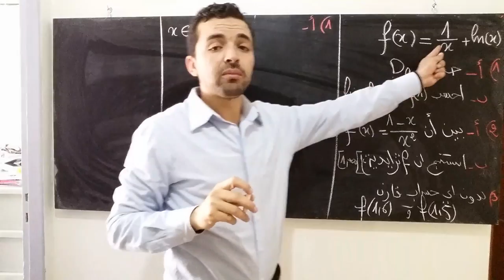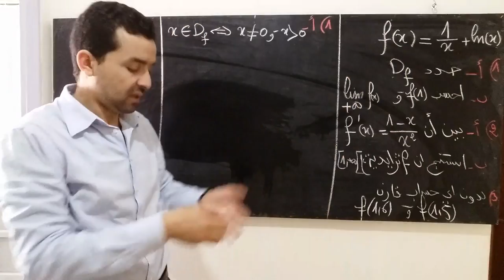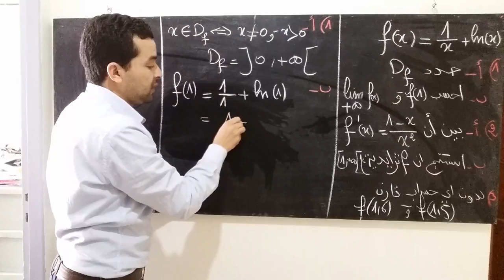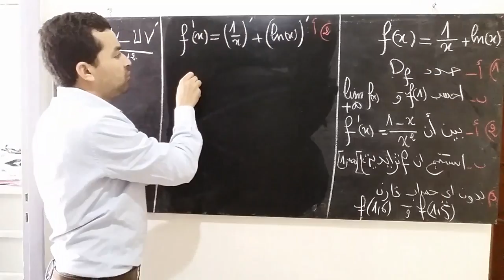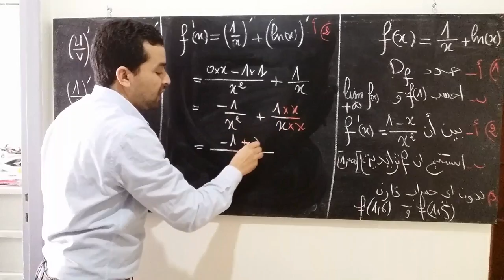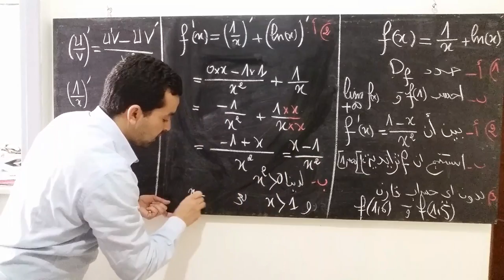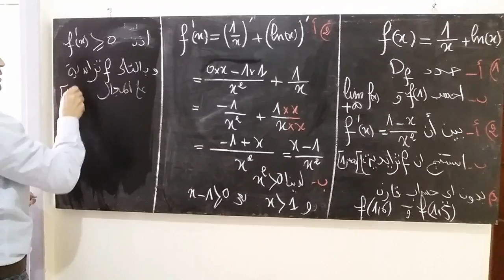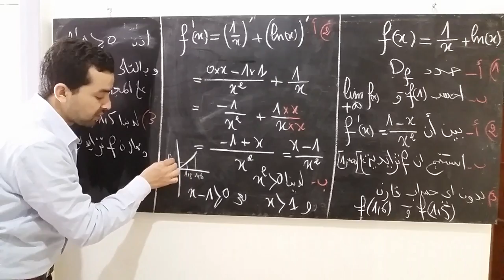تصحيح نموذج الامتحان الجهوي رياضيات وكيفية تجنب الاخطاء : الدالة االلوغاريتمية